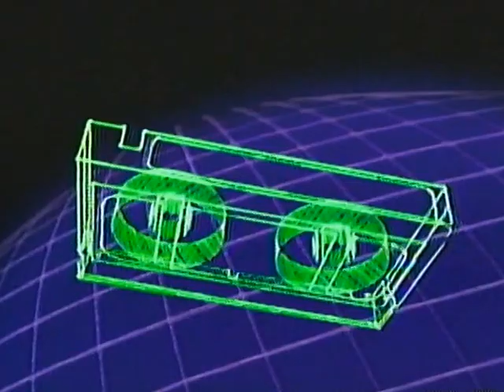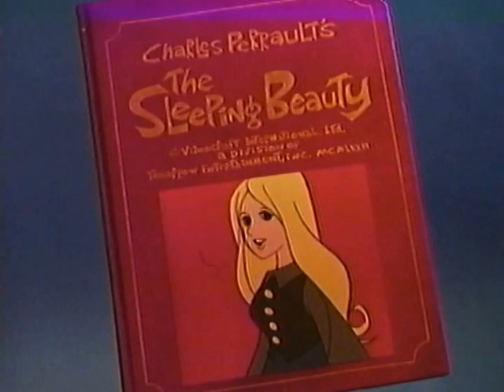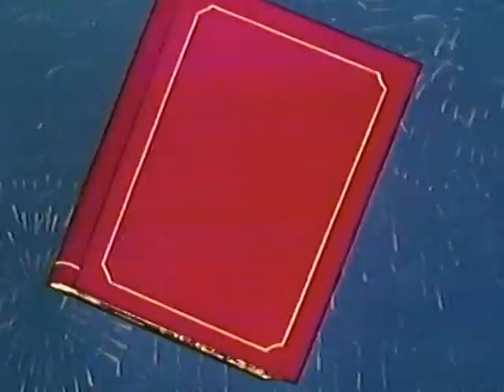Sleeping Beauty cartoon 1972